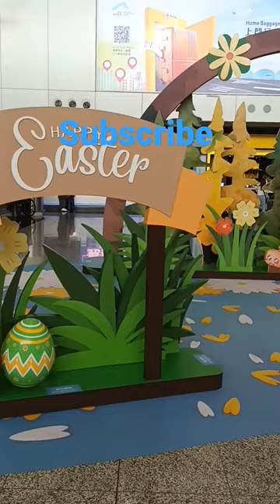HAPPY EASTER AIRPORT HONGKONG // TKW HONGKONG // VLOG INDRI OFFICIAL